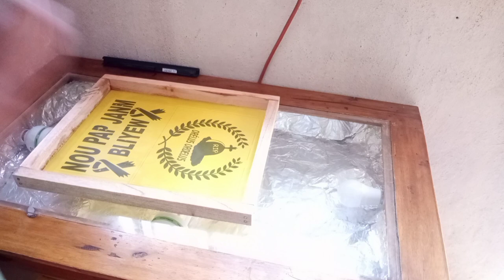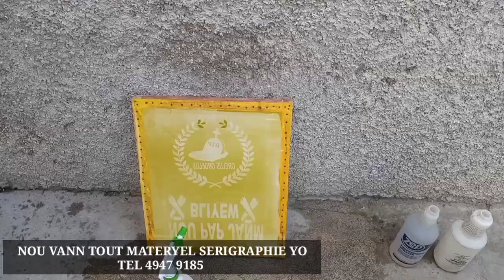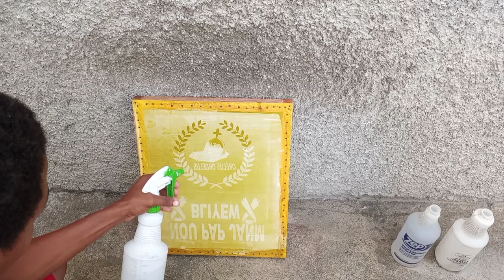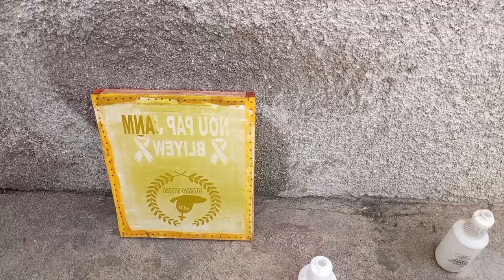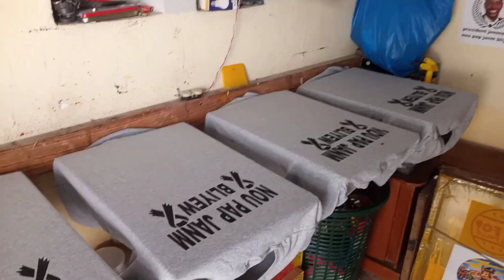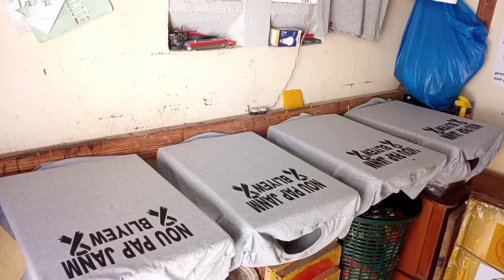serigraphie Developments screen + impression Maillot/ screen printing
printing
pa bliye nou vann tout materyel serigraphie yo 42858055/ 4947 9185